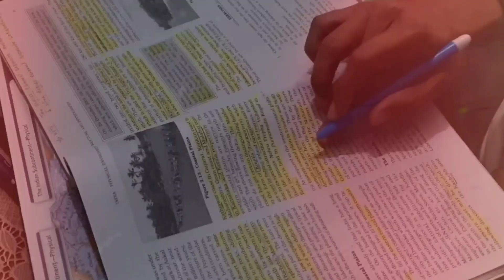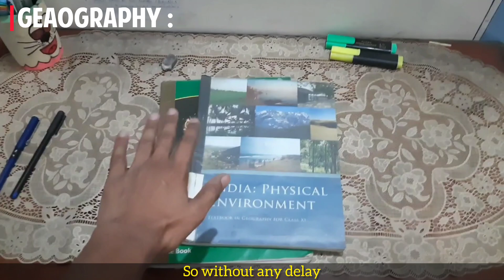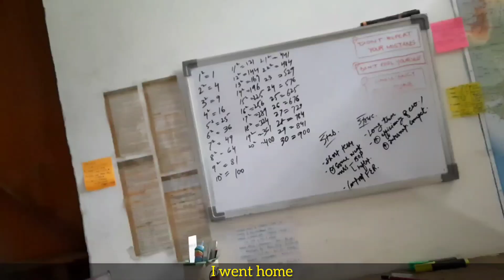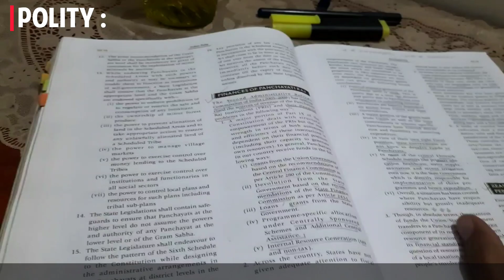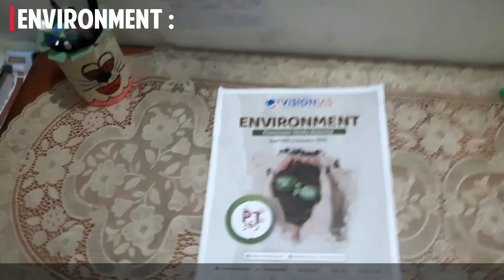I Studied 11+ hrs. in a Day for UPSC📚 - PRELIMS MODE ON!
I Studied 11+ hrs. in a Day for UPSC📚 - PRELIMS MODE ON! | StudyOnVlogs

♡ Don't Mind:
upsc study vlog
upsc study
12 hour study with me
12 hour study vlog
12 hour study
12 hour study challenge
12 hour study timetable
12 hour study motivation
12 hour study timetable for neet
12 hour study session
ias entry in village after selection
ias status
ias form 2024 apply online
ias ka form kaise bhare
ias interview
ias entry
ias motivational video
ias officer
ias movie
ias song
ias srushti deshmukh
ias divya tanwar
ias kaise bane
ias kaise bane in hindi
ias kaise bane 12 ke baad
ias kaise bante hain
ias kaise bane 10th ke baad
ias kaise ban sakte hain
ias kaise bante hai
ias kaise bane by vikas divyakirti
ias kaise bane vikas divyakirti sir
ias kaise hote hain
upso kya hai
upsc kya hota h in hindi
upsc kya hai in hindi
upsc kya h
upso kya hai khan sir
upso kya hai by vikas divyakirti
upso kya hai puri jankari
upsc kya hai iski taiyari kaise kare
upsc kyu karna chahiye
upsc best books for preparatio
upsc best coaching in india
upsc best teacher youtube
upsc best interview
upsc best online coaching
upsc best teacher
upsc best book
upso best motivational video
upsc best movie
upsc best optional subject
12 hour study vlog
12 hour study vlog korean
12 hour study vlog upsc
12 hour study vlog jee
12 hour study vlog neet
12 hr study vlog
12 hours study vlog class 10
12 hours productive study vlog
12 hour study day vlog
12 hour study with me vlog
hindi medium upsc ki taiyari kaise karen
hindi medium up board
upsc to lbsnaa
upsc topper
upsc topper strategy
upsc toppers talk
upsc topper 2022
upsc topper status
upsc topper 2023 interview
upsc topper speech
ias status
ias interview
ias interview in hindi
ias abhishek singh interview
ias entry
ias motivational video
ias officer
ias movie
study on vlogs, studyonvlogs
ias srushti Deshmukh
ias ips entry
ias ips motivational video
ias ips status
ias ips interview
ias ips entry status
ias ips movie
ias ips short video
ias ips song
ias ips officer attitude status
ias ips motivation,
ias topper 2023
ias topper interview
ias topper
ias topper strategy
ias toppers talk
ias topper interview in hindi
ias topper 2022
ias topper status
ias topper dr syed sehrish asgar
ias topper 2023 Interview,
vikas divyakirti
vikas divyakirti movie trailer
vikas divyakirti ranveer allahbadia,
ias entry
ias entry status
ias entry motivational video
ias exam pattern
jas exam
ias entry song
ias entry attitude status
ias exam questions
ias entry in village
Khwab ias
study vlog
study vlog indian
study vlog shorts
study vlog productive
elonins02 vlogs
upsc aspirants web series
upsc aspirants
upsc aspirants season 2
upsc aspirant vlog
upsc aspirants life struggle
upsc aspirants life story,
upsc hindi
upsc hindi medium topper
upsc hindi medium book list
upsc hindi medium syllabus